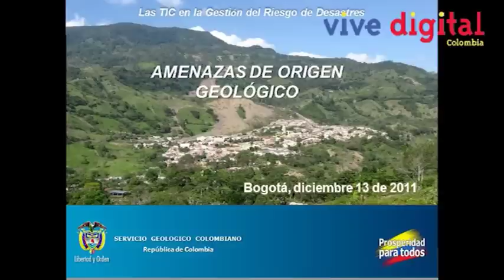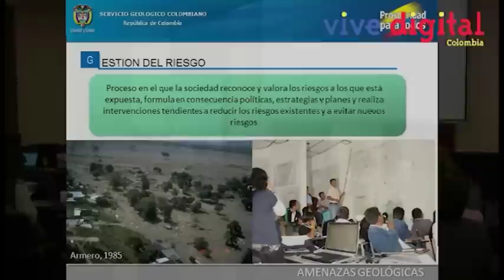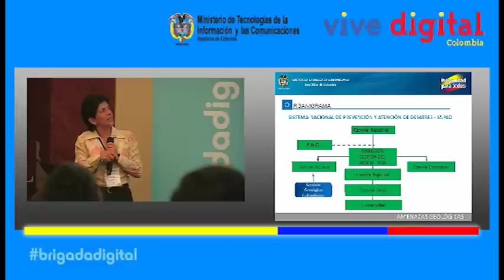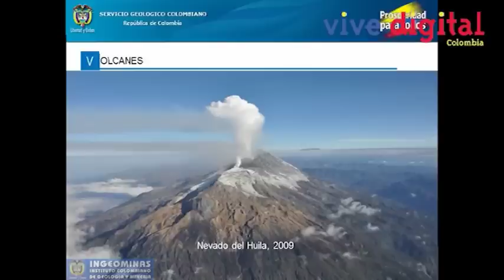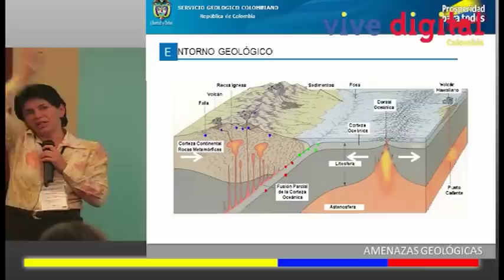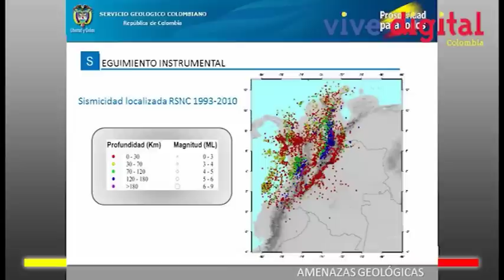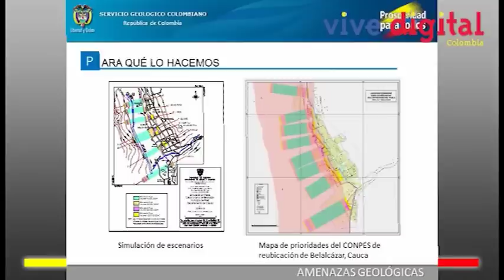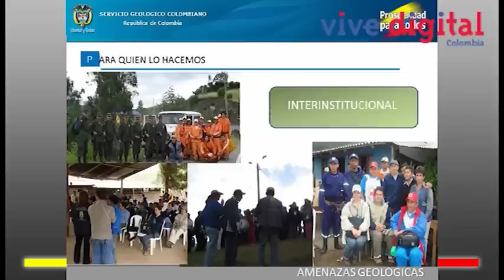Las TIC en la Gestión del Riesgo de Desastres - Martha Calvache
Dra. Martha Lucia Calvache - Directora Técnica , Servicio Geológico Colombiano
"Amenazas geológicas de Colombia"